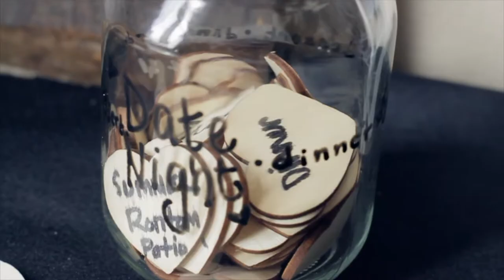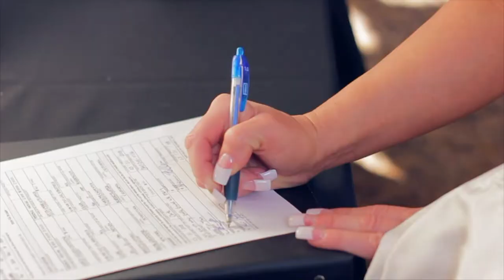Kevin and Ashley Wedding Highlight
I had the pleasure of filming this wedding this past weekend and I had a lot of fun doing it.

Gear used:

Camera: Canon T2i and T3i

Lenses:
(10-18mm 2.8) Wide angles
(50mm 1.8) Close up shots
(75-200mm 4-5.6 kit lens) Facials and background

Yelangu S60T Stabilizer

Tripod

(2) Zoom H1's for groom and Mixer board
- one lav mic hooked up to the H1 for the groom

If this is you first time to my channel, Thank you for stopping by and showing some love! Please subscribe as I will update this channel with more footage of weddings coming up as well as some behind the scenes footage of how I actually shoot and edit my work.